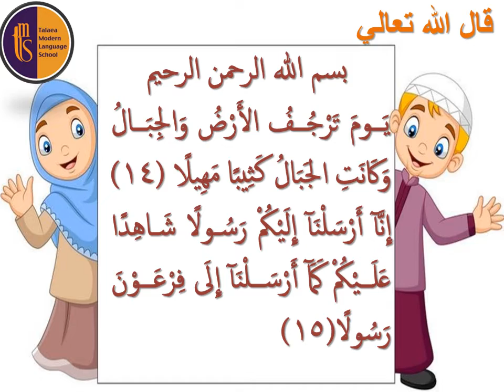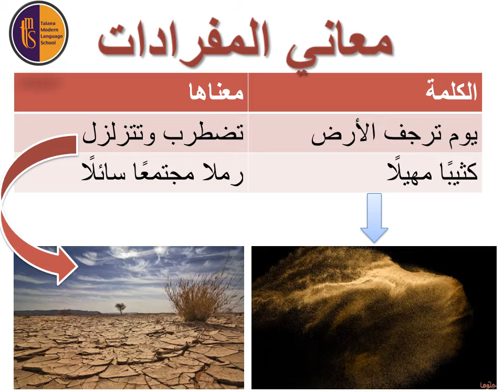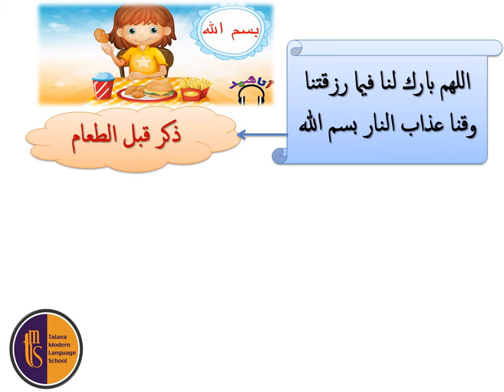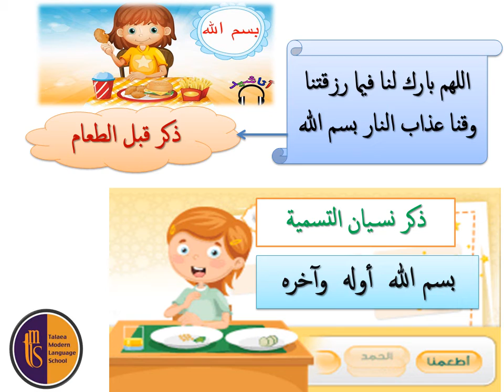المزمل 14 و 15